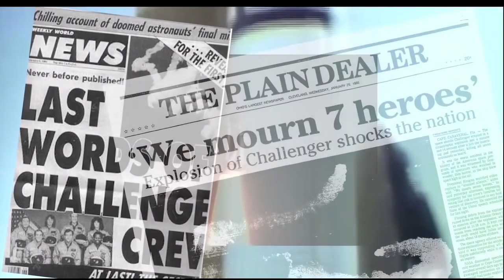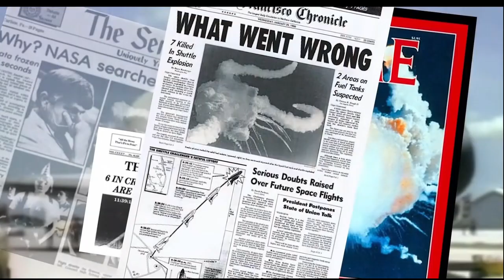Space Shuttle : The Challenger Disaster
This is a re-work of my old original Challenger Disaster Video as I was never quite happy with the mix on the music I created for it. New technology on my newer keyboard and better footage allowed me to hopefully do a better job. Still, touches me, what feelings the guys at Mission Control must have felt and of course, the families of the Astronauts watching in horror and confusion as the debacle unfolded. Of course, we all know now that the accident wasn't quite an accident and was totally avoidable had the bosses listened to the tech guys. The final images in this Video are of Christa Mcauliffe's Parents who you could see were semi-smiling as they were initially unsure if what they were seeing was part of a normal lift off but then gradually, dawning on them that they had lost their lovely Daughter. The students watching must have been distraught as they had just witnessed someone they knew well die in front of their young eyes. Of course it was proven later that most of the Crew were still conscious and alive as the Cockpit module had separated intact and their emergency floatation devices were activated. But falling 3 miles up down into the Sea was what really ended it for them. May they rest in peace and never be forgotten.